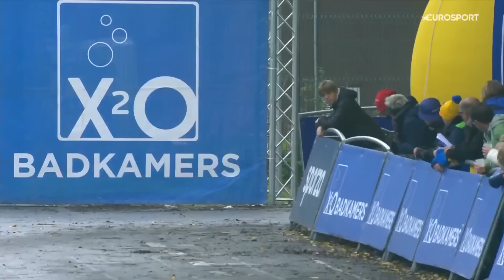GREAT WIN! 💪 | Men's X2O Badkamers Trofee Lokeren Race Finish | Eurosport Cycling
Men's X2O Badkamers Trofee Lokeren Race Finish.